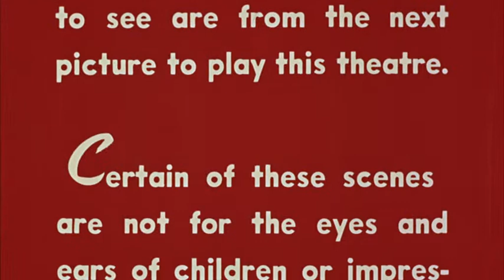Two Thousand Maniacs (1964) - DEUTSCHER TRAILER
Der abartigste Leinwandschocker aller Zeiten!